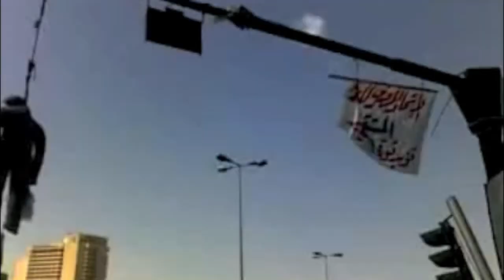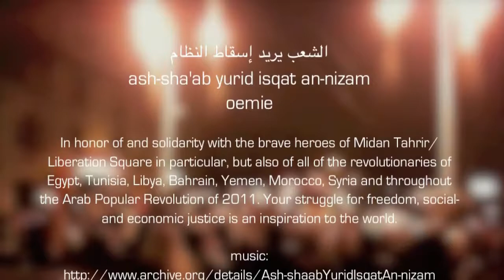ash-sha'ab yurid isqat an-nizam (الشعب يريد إسقاط النظام) - oemie +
standard YouTube-licens
to ...
Creative Commons-License

So ...

8 ...

Internal system-reference:
Luke 14,17

The searchstring was:
Syria2011archives

Unedited headline translation:
ash-sha'ab yurid isqat an-nizam (people want to overthrow the regime) - oemie